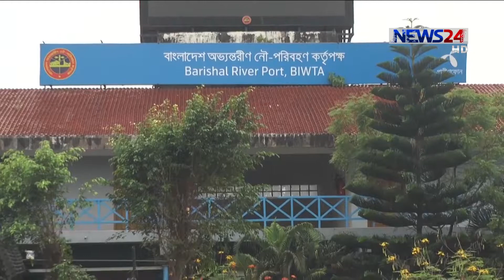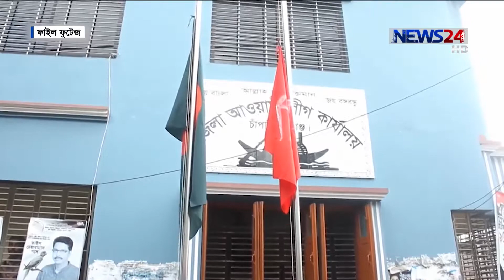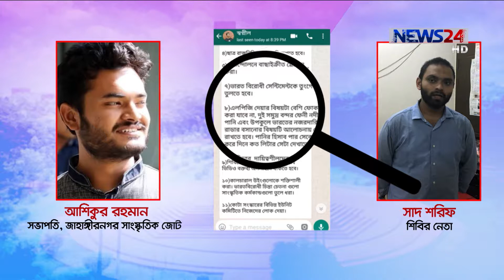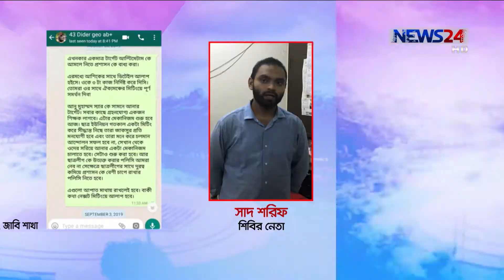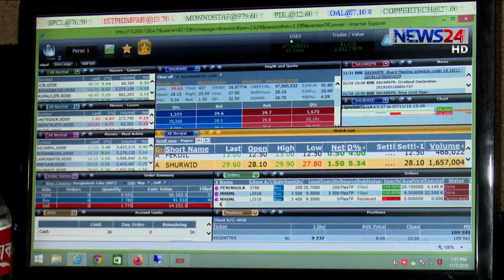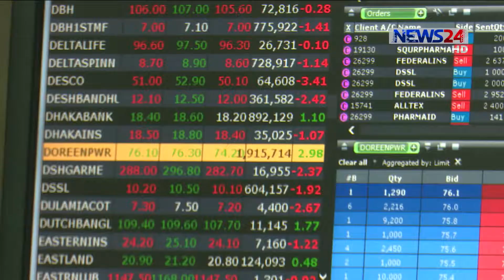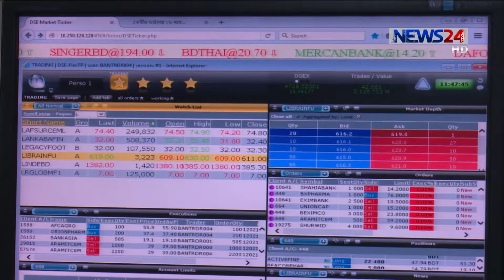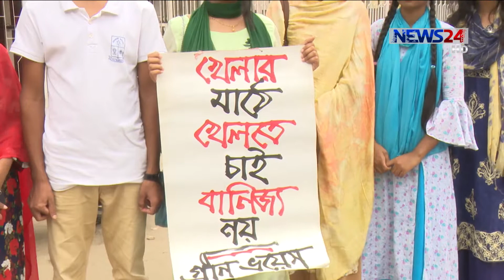NEWS24 রাতের সংবাদ at 12am News on 9th November, 2019 on News24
12am News on 091119 on NEWS24.

COPYRIGHT DISCLAMIER:
News24 Official Address:
NEWS24
371/A
Bashundhara Road
Block – D
Bashundhara Residential Area
Dhaka - 1229